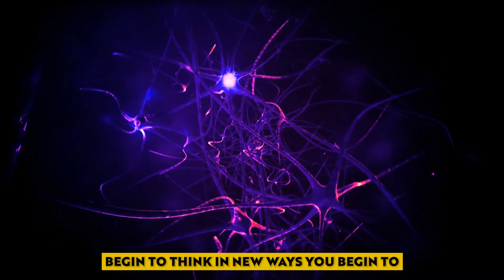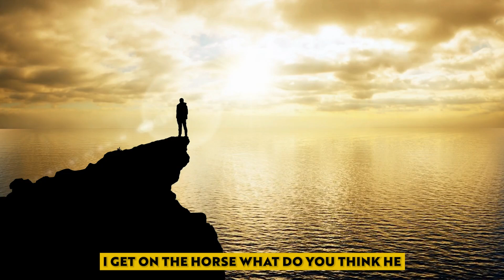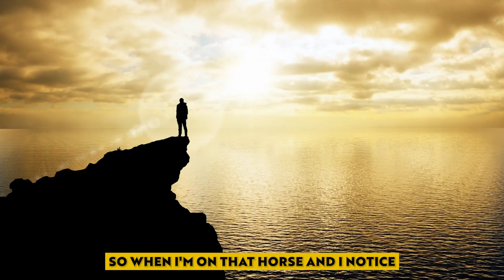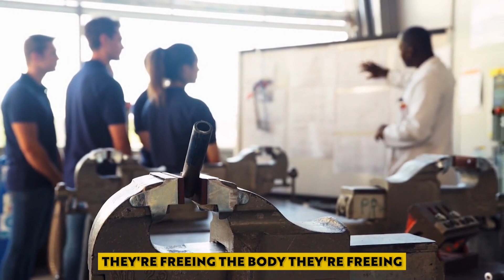WARNING: STOP ATTRACTING And Start Using the Law of Vibration! Dr. Joe Dispenza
WARNING: STOP ATTRACTING And Start and START using the Law of Vibration! Dr. Joe Dispenza

In this video, Dr. Joe Dispenza tells us the perfect and ultimate vibration for manifesting and receiving what you want with the law of attraction

✅ Love this channel? Like our work and want to be a sponsor? (Thank you in advance)

👉Fan of Dr. Joe Dispenza? CHECKOUT OUR LATEST PLAYLIST OF JOE DISPENZA for more inspirational videos: ➡️

For videos on topics --Manifestation, Law of Attraction, meditation, healing meditation, morning meditation, the law of attraction (loa), and other motivational videos and motivational speeches.

✅Get Ready For What Will Happen (IT'S BIG) l Dr. Joe Dispenza Law of Attraction (2021) ➡️

✅How To Change Your Life By Focusing On Your Heart l Dr. Joe Dispenza

✅Dr. Joe Dispenza l TRY This NEW FORMULA To Change Your Destiny l MUST WATCH!!➡️

✅How to MANIFEST The FUTURE You Want By Doing This l Dr. Joe Dispenza➡️

✅THE SECRET FORMULA Of Breaking The Habits Of Being Yourself l Dr. Joe Dispenza Meditation

 MANIFESTATION PRODUCTS
1.  Manifestation Magic Mega Hit!➡️

◎ Our promise to our viewers:
Here at Great Advice, we attempt to make the absolute best conscious expanding material to assist empower our viewers and assist you to reach your highest and best version of yourself self. We create videos from various teachers from everywhere on the planet helping to empower and encourage through the law of attraction, metaphysics, and quantum science.

Translated titles:
ADVERTENCIA: ¡DEJE DE ATRAER y comience a usar la ley de la vibración! Dr. Joe Dispenza

WARNUNG: Hör auf, dich anzuziehen und beginne, das Gesetz der Schwingung zu nutzen! Dr. Joe Dispenz

AVERTISSEMENT : ARRÊTEZ D'ATTIRER et commencez à utiliser la loi des vibrations ! Dr Joe Dispenz

AVISO: PARE DE ATRAIR e comece a usar a lei da vibração! Dr. Joe Dispenza

चेतावनी: आकर्षित करना बंद करें और कंपन

تحذير: توقف عن الجاذبية وابدأ باستخدام قانون الاهتزاز!

警告：停止吸引并开始使用振动定律！乔·迪斯彭萨博士

警告：引き付けるのをやめて、振動の法則を使い始めてください！ジョー

ВНИМАНИЕ: перестаньте привлекать и начните использова